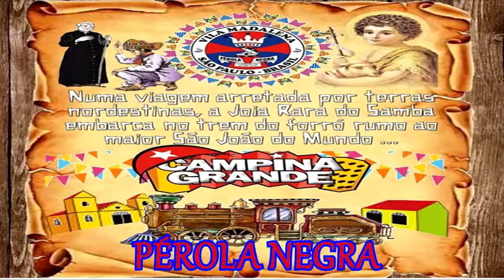PÉROLA NEGRA 2018 - PARCERIA DE BRUNO RIBAS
Compositores: Leandro Oliveira, Andre Bento (Du Rap), Bruno Ribas e Fabrício Bico

LETRA

JOIA RARA VAI EMBARCAR

O NOSSO TREM CHEGA NA VILA MADALENA

SOU ARRETADO, EU SOU PEROLA NEGRA

CAMPINA GRANDE NA SANFONA É POEMA

SE ACHEGUE…

OS PASSAGEIROS QUEREM FORROZIAR

RUMO A CAPITAL DO FORRÓ

NO MAIOR SÃO JOÃO, VOU TE LEVAR

VALENTE, CABRA DA PESTE, NO SERTÃO, DO MEU AGRESTE

NA TERRA DO MANDACARU, RIQUEZAS OH…MEU NORDESTE

A MUSICA E SUA DANÇA, POVO GUERREIRO COM BRAVURA

DA BAHIA AO PIAUÍ, A TRADIÇÃO MOSTRA A SUA CULTURA

NOSSA SENHORA SEMPRE A NOS GUIAR

NA FÉ… PEÇO A “PADIM CIÇO” ABENÇOAR

GENTE SOFRIDA, NA TERRA BATIDA, SEM CHUVA A CAIR

EM ROMARIA VEJO A POEIRA SUBIR

SOFRIMENTO….

ACONTECE MAS NÃO PERCO A ESPERANÇA

NA CRENÇA, A COVICÇÃO QUE VAI CHEGAR A BONANÇA

BUMBA-MEU-BOI, MARACATU PARA DELIRAR

TEM FREVO E REIZADO PARA SE ACABAR

CAPOEIRA E CORDEL… É ARTE POPULAR

ARTESANATO E CULINÁRIA, NESSA NOITE DE LUAR

VIVA!!! AOS “PADROEIROS” QUE EMOÇÃO!!

TOQUE O FOLE SANFONEIRO, AO SOM DO BAIÃO

VENHA VOCÊ VERÁ QUE VALE A PENA

NOSSO ARRAIAL ESTÁ AI

PRA SACUDIR O ANHEMBI